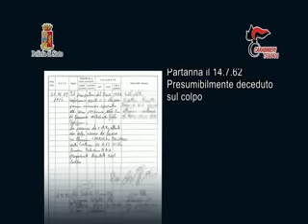Omicidio Ladro da parte della mafia